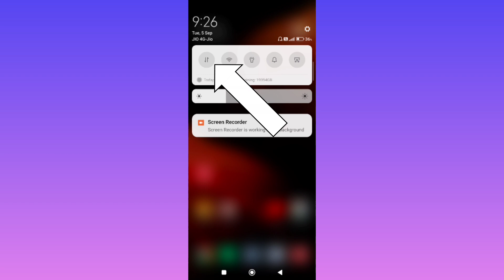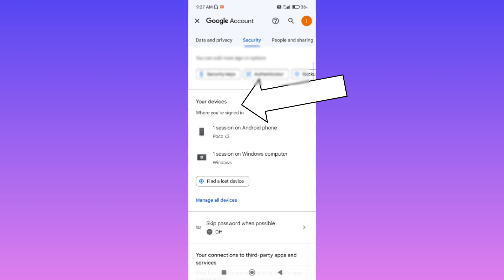कैसे पता करें की मेरा Gmail Account किन किन Devices मे login हैं ?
कैसे पता करें की मेरा Gmail Account किन किन Devices मे login हैं ? || How To Know On Which Devices My Gmail Account is Logged in ?

kon kon se phone me mera gmail account login hai kaise jane
kon kon se phone me mera gmail account login hai kaise jaan sakte hai
kaise pata karen ki kon kon se devices me mera gmail account login hai
how to know on which devices my gmail id is logged in